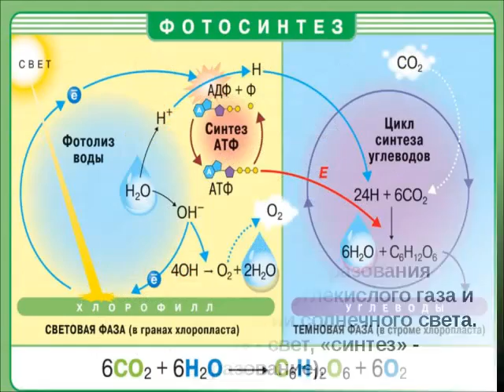Цвет папоротника на Ивана Купала